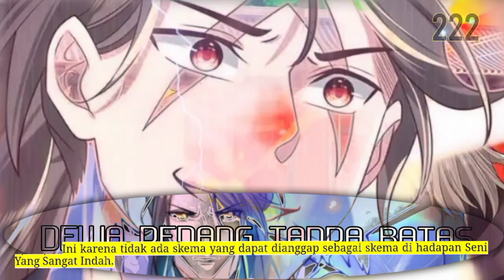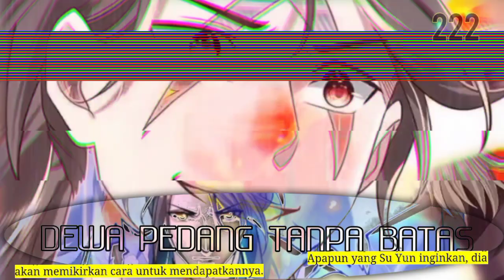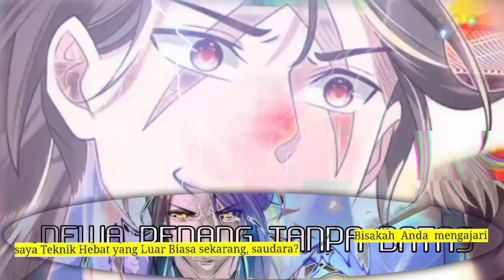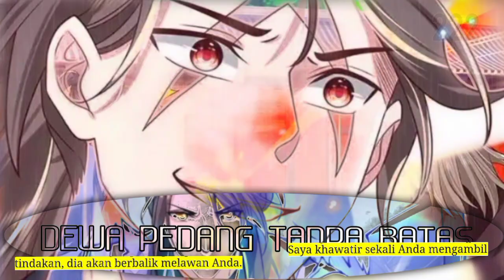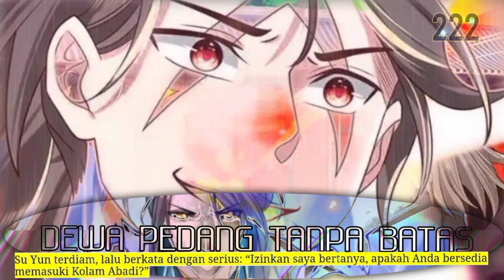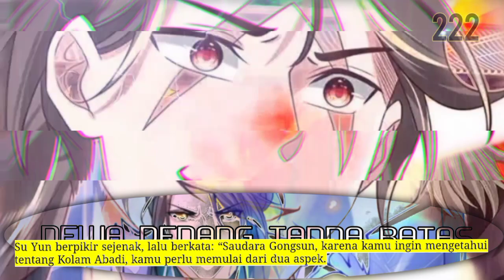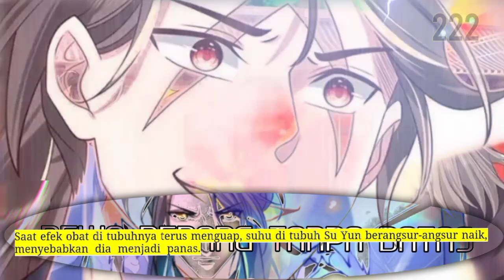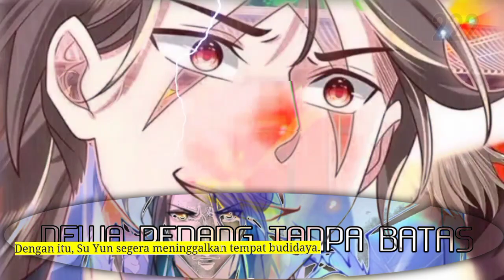Dewa Pedang Tanpa Batas season 222